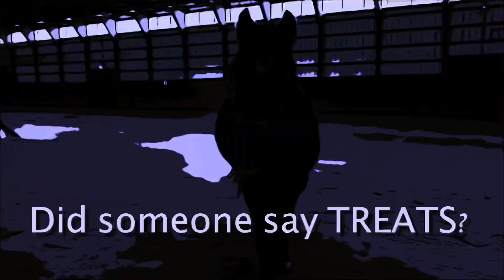January 26, 2021